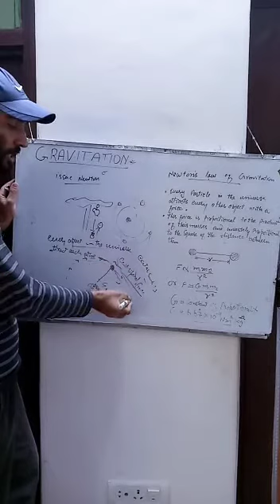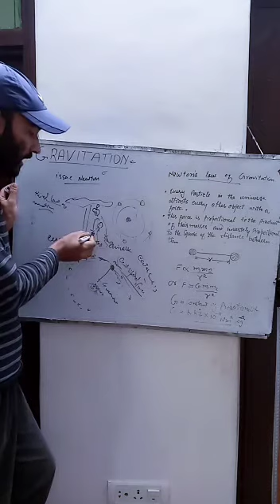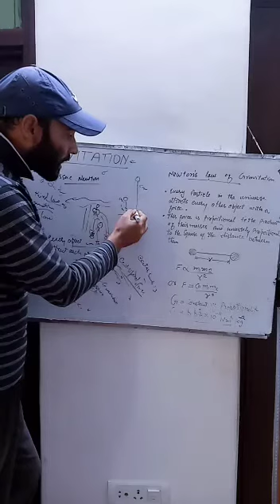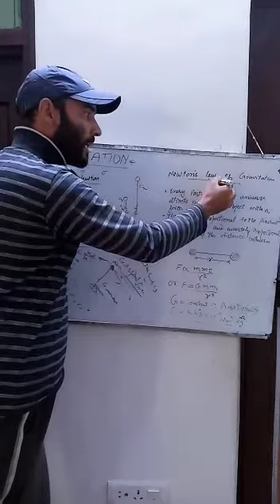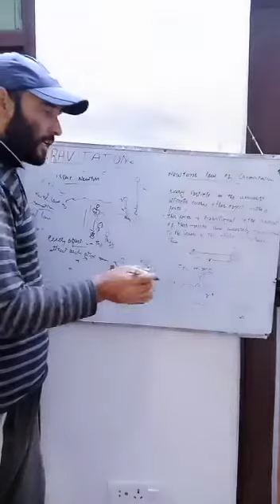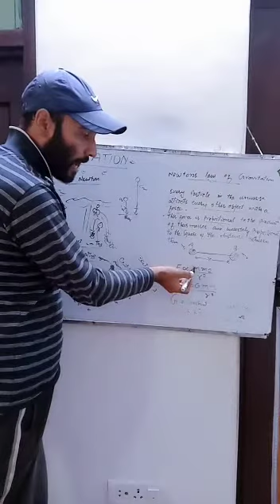CLASS 9 SCIENCE TOPIC GRAVITATION PART 1 CONTINUE